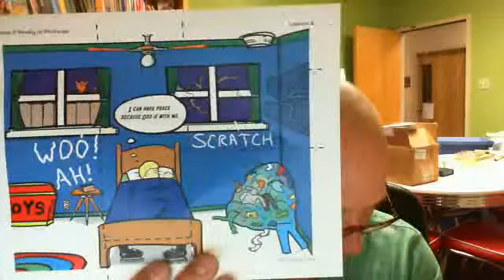Power Praise and iPraise Training Video July 28th 2013